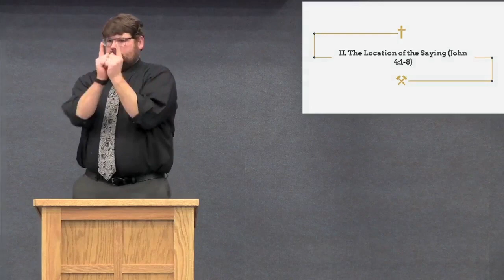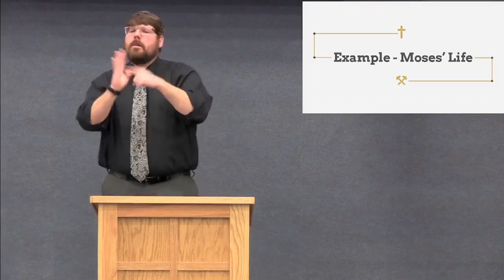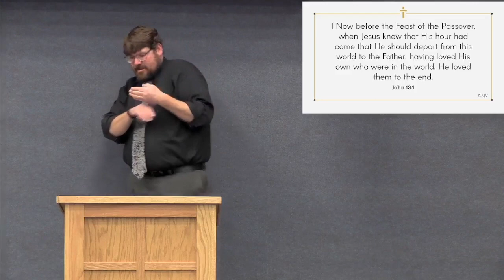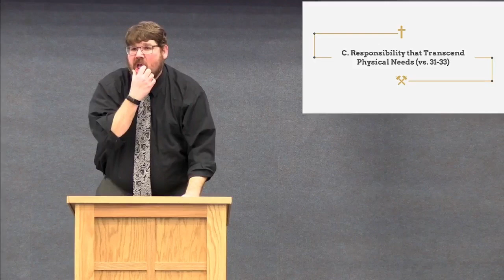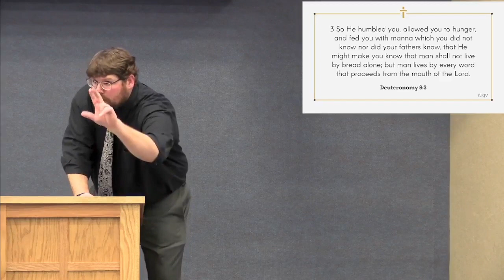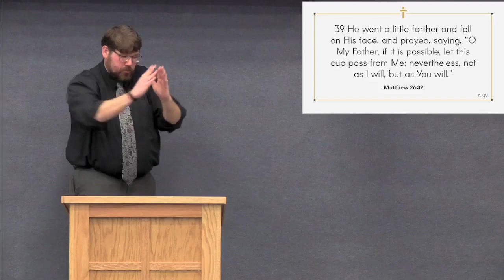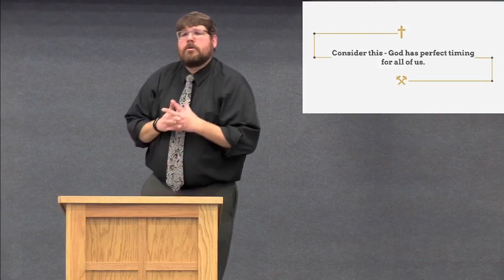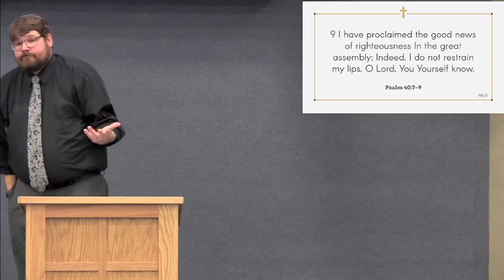John 4:27, 31-34 - Jesus, God's Anointed, Finished His Work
Based on John 4:27, 31-34
Part 6 of "Jesus is God's Anointed" Series

Preached at East Delavan Baptist Deaf Church by Pastor Brian Lievens on Sunday, February 26, 2023